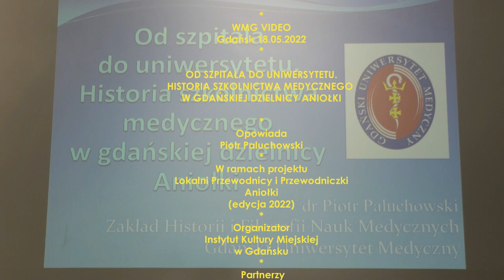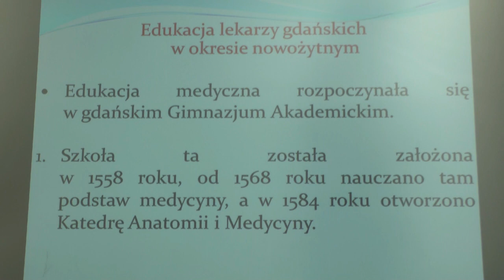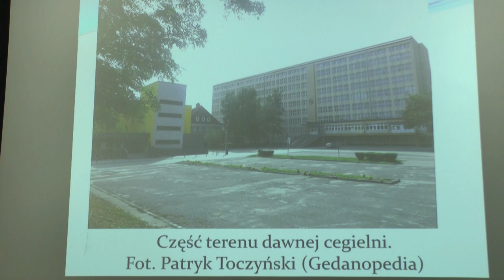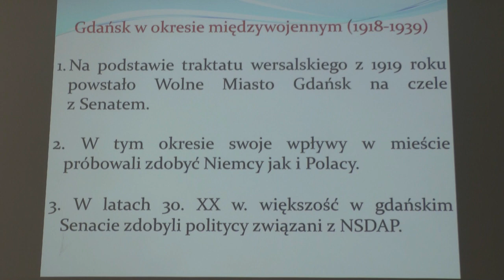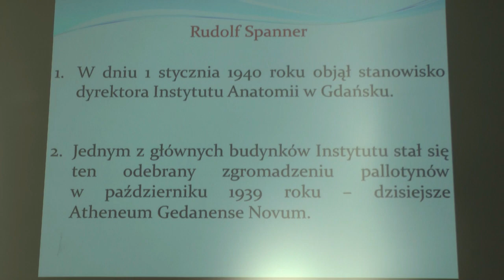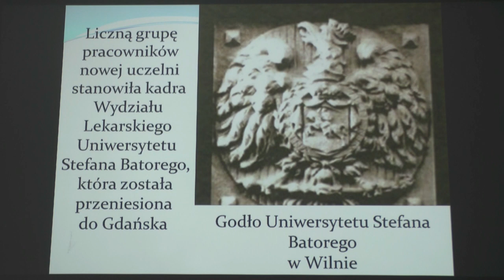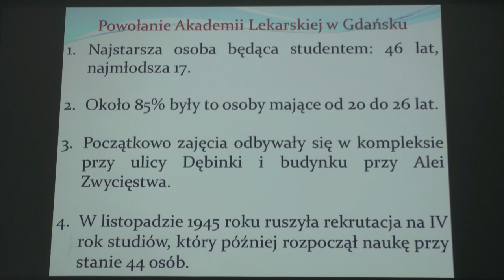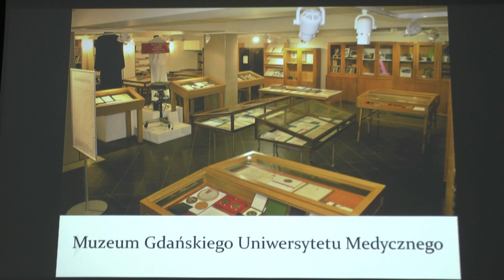Od szpitala do uniwersytetu. Historia szkolnictwa medycznego w gdańskiej dzielnicy Aniołki.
@WMGVIDEO   i Instytut Kultury Miejskiej w Gdańsku zapraszają widzów do wysłuchania wykładu dr. Piotra Paluchowskiego „Od szpitala do uniwersytetu. Historia szkolnictwa medycznego w gdańskiej dzielnicy Aniołki”.
Spotkanie odbyło się w ramach serii wykładów Lokalni Przewodnicy i Przewodniczki, edycja 2022 – Aniołki.

Od szpitala do uniwersytetu. Historia szkolnictwa medycznego w gdańskiej dzielnicy Aniołki Gdańsk 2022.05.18
Opowiada: dr. Piotr Paluchowski
W ramach cyklu: Lokalni Przewodnicy i Przewodniczki - Aniołki
Organizator: Instytut Kultury Miejskiej
Partner: Rada Dzielnicy Aniołki
Współpraca: Okręgowa Izba Lekarska
Kurator projektu: Barbara Sroka
Zdjęcia i realizacja: Mirosław Koźbiał, Krzysztof Ostaszewski